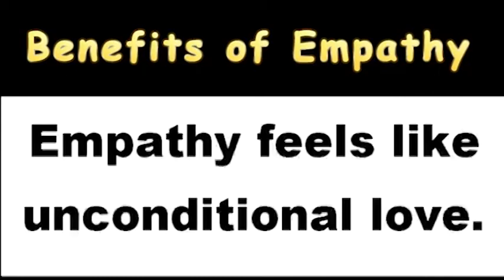Benefits of Empathy: Empathy feels like unconditional love. Melanie Sears